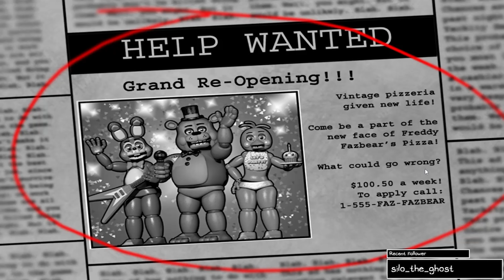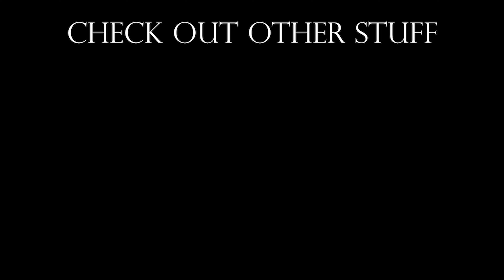fronky at freddy's 2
fnaf 2 but brain too scared.